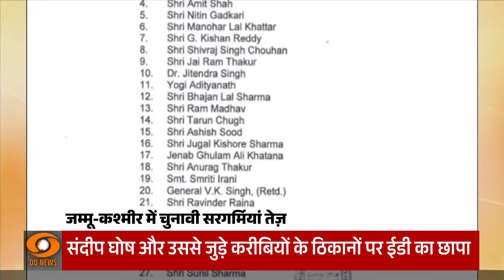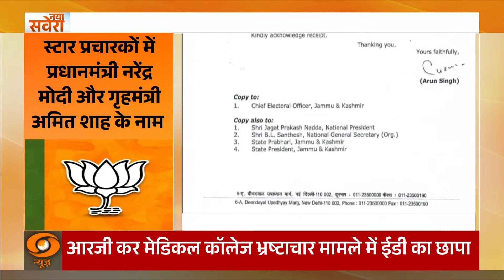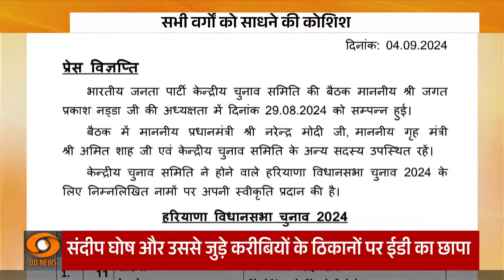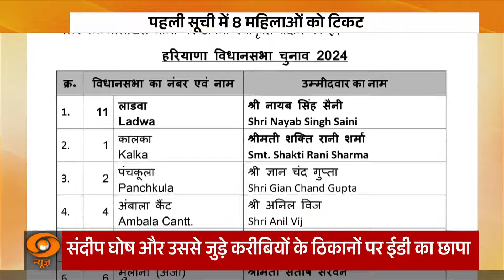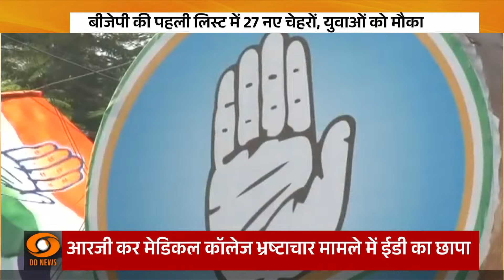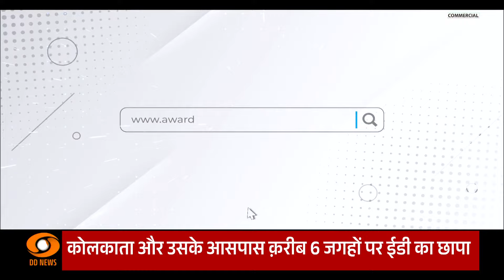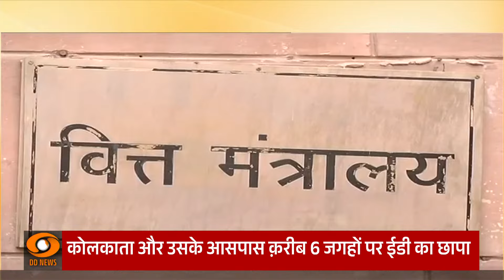Kolkata में संदीप घोष के 6 ठिकानों पर ED की रेड व विस्तार से अन्य प्रमुख समाचार | Naya Savera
🔍कोलकाता के आरजी कर मेडिकल कॉलेज के पूर्व प्रिंसिपल संदीप घोष पर वित्तीय गड़बड़ियों का आरोप है। इन्फोर्समेंट डायरेक्टोरेट (ED) ने PMLA के तहत मनी लॉन्ड्रिंग का केस दर्ज कर लिया है। शुक्रवार को ED ने 6 ठिकानों पर छापा मारा। इसमें घोष का बेलियाघाटा वाला घर भी शामिल है। इसके अलावा एजेंसी हावड़ा और सुभाषग्राम में अन्य दो स्थानों पर भी छानबीन कर रही है।